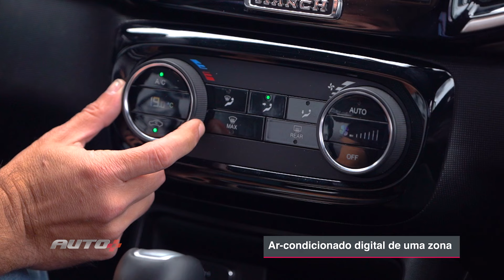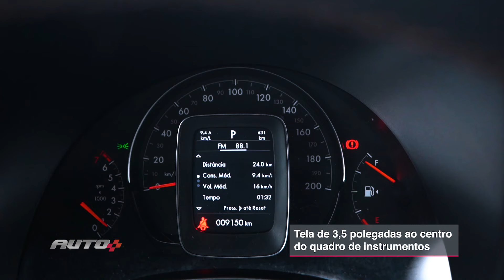Fiat Strada: por que a picape vende tanto?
Que a Fiat Strada é uma das picapes mais vendidas, você já sabe. Mas qual é a fórmula da Fiat Strada que faz ela vender tanto? Rafael Dea avaliou a Fiat Strada e te conta o motivo que faz essa picape ir tão bem nas vendas, e claro te mostra todos os detalhes dela.

Já pensou ter acesso a conteúdos exclusivos sobre carros, motos e automobilismo de onde estiver, quando quiser e da forma que preferir – seja no smartphone, tablet ou TV? Isso agora é possível com o App Auto+TV, uma ferramenta que te transporta para o universo sobre rodas de maneira totalmente inovadora e muito prática! Confira o App:

Amigos do Auto+, temos um aviso importante pra vocês: estamos com uma parceria exclusiva com o DPaschoal!
Comprou pneu online na DPaschoal, ganhou montagem grátis!

Nós queremos te ouvir para entregar um melhor conteúdo para você! Para isso precisamos que você preencha nosso formulário de pesquisa de audiência. Então clique e preenche! Que teremos novidades relacionadas para você!

Me ajuda Auto+
Se você quer trocar de carro e não sabe como fazer isso, o Auto+ te ajuda com dicas! Envie sua história e preencha esse formulário com informações ) e, ao vivo, durante o Podcast Auto+ indicaremos qual o carro certo para você.
O Auto+ não vende, comercializa ou dá carros, esse formulário tem como único propósito dar dicas de qual carro comprar e jamais entregar um veículo gratuitamente.

ACESSE O NOSSO SITE E GARANTIMOS: você não vai perder nada do que está rolando no mundo automotivo

Amigos do Auto+, temos um aviso importante pra vocês: estamos com uma parceria exclusiva com o Mycon, o consórcio com a menor taxa do Brasil!
Só pra vocês terem uma ideia, no Mycon não tem juros nem entrada! Pois é, e ainda tem as menores parcelas do mercado!
E não para por aí, não: você vai pagar apenas 50% do valor da sua primeira parcela, porque os outros 50% quem paga é o Auto+! Ficou interessado? Quer saber mais sobre essa parceria?
e você será direcionado para a página da nossa parceria exclusiva com o Mycon. Bom demais né, fala a verdade?! Não perde tempo não, bora acelerar pra aproveitar!